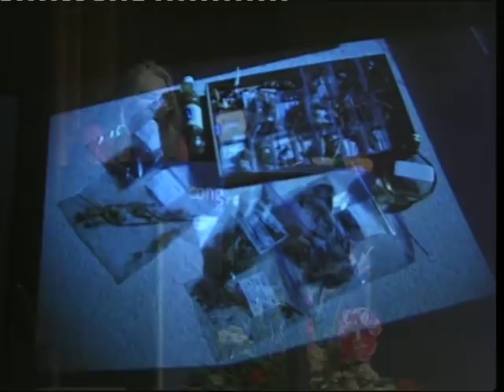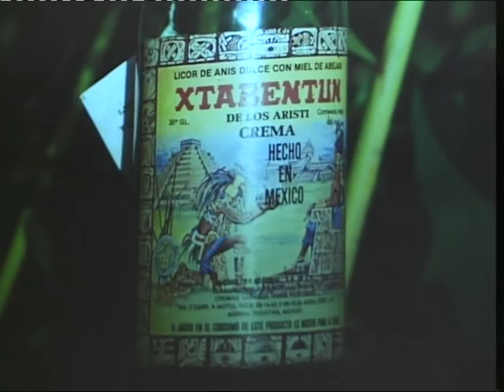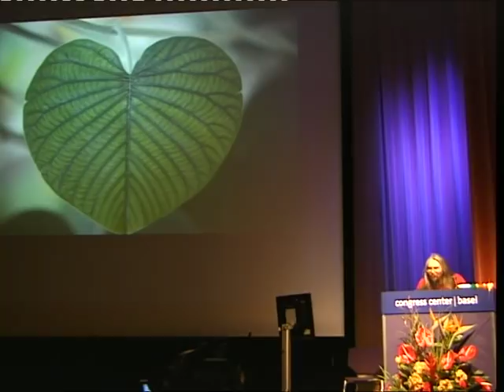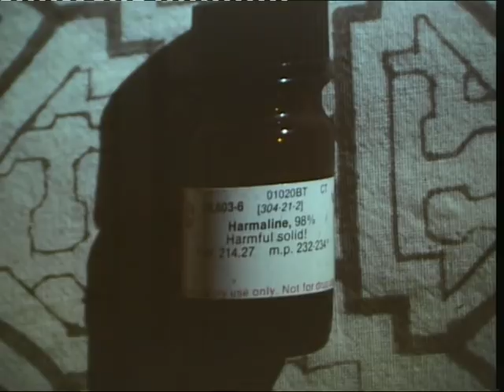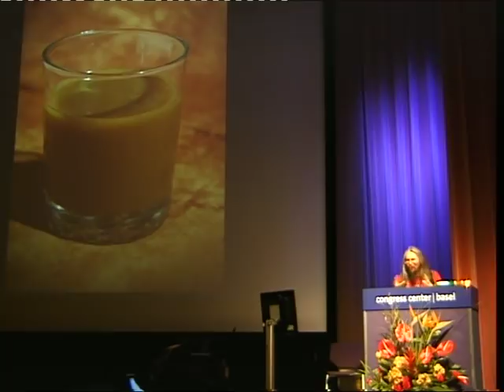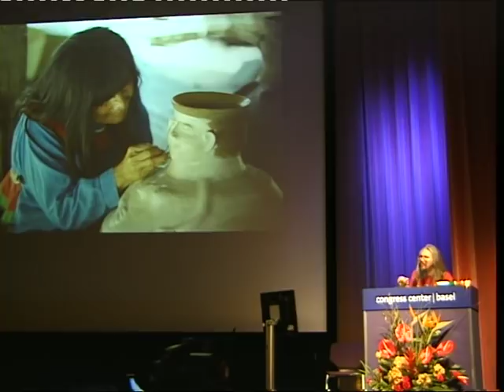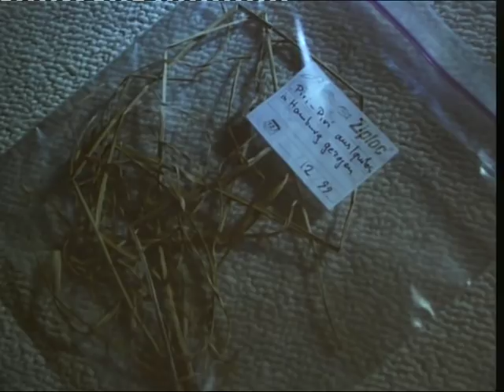Christian Rätsch - Von den Pflanzen der Götter zum LSD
Chemisch und was seine psychischen Wirkungen betrifft, gehört LSD in die Gruppe der uralten mexikanischen sakralen Drogen und wahrscheinlich auch zum eleusinischen Initiationstrank. Die phytochemischen Forschungen von Albert Hofmann haben ein spezielles ethnopharmakologisches Studium der mexikanischen Zauberpflanzen und -pilze ermöglicht.
Der bekannte deutsche Ethnopharmakologe und Verfasser der Enzyklopädie der psychoaktiven Pflanzen geht in seinem Seminar auf die vielschichtige Bedeutung der Forschungsarbeiten Albert Hofmanns für die Ethno(pharmako)logie ein.

LSD - Sorgenkind und Wunderdroge
Internationales Symposium zum
100. Geburtstag von Albert Hofmann
Freitag, 13. Januar 2006 in Basel